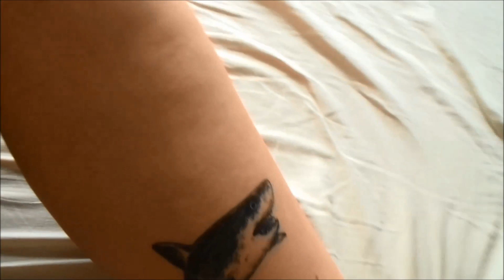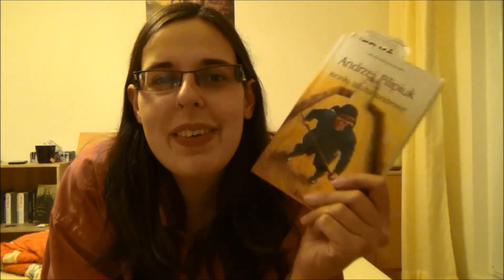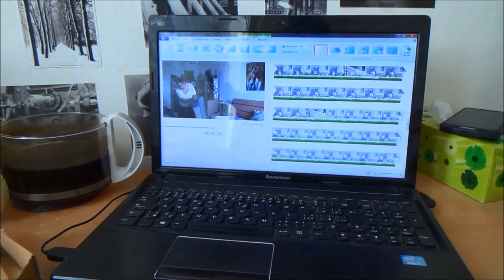Víkendový vlog - 8.+9.9. (spousta exkluzivních novinek)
Zmíněné knihy:
Kroniky Jakuba Vandrovce - Andrzej Pilipiuk
Slunce je také hvězda - Nicola Yoon